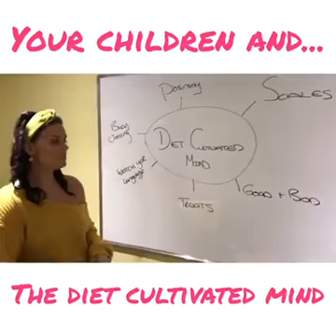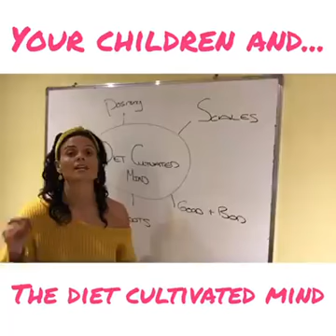Is Your Child On A Diet?